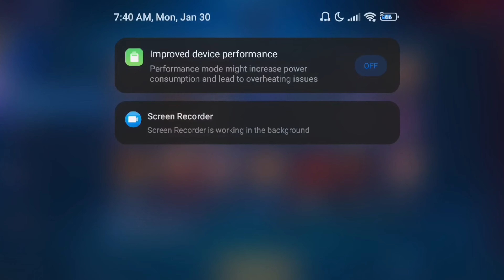Tiktok chou be like. | xAnonymouSx